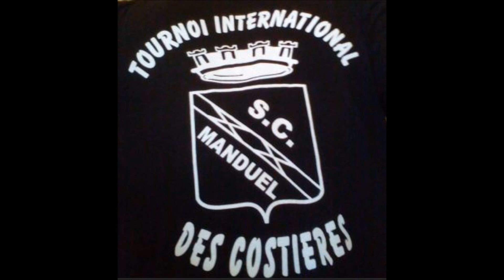TOURNOI DES COSTIERES 2012 : NIMES OLYMPIQUE / ST GILLES A.E.C.